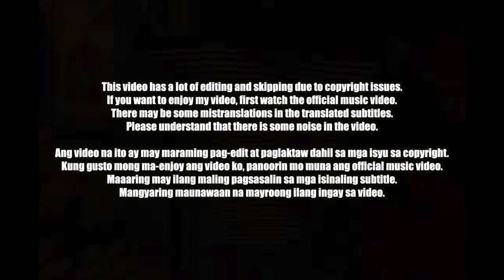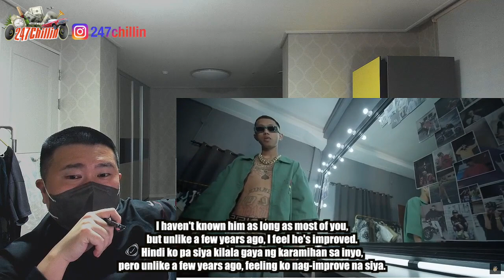🇵🇭🇰🇷🔥Korean Hiphop Junkie react to FLOW G - RAPSTAR (TAG/ENG SUB)